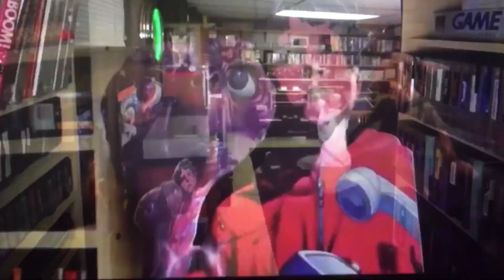My Reaction To (Bad Thing) Videos In A Nutshell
Seriously These Videos Are Also Getting Overused Nowdays They Will Also Get You A Copyright Strike Thank God I Stoped Making These Types Of Shit When I Once Reached 1,000 Subscribers